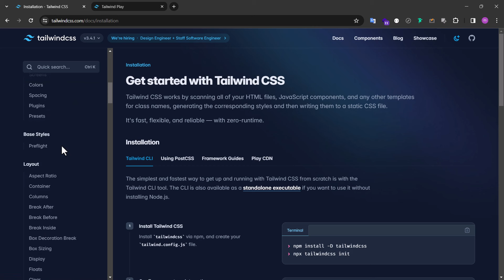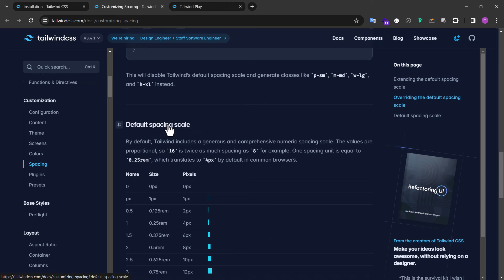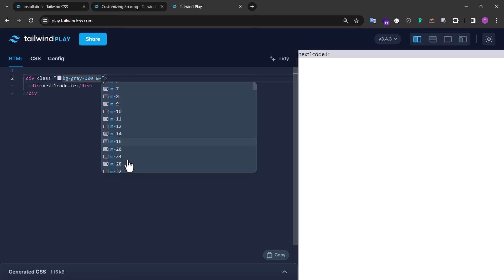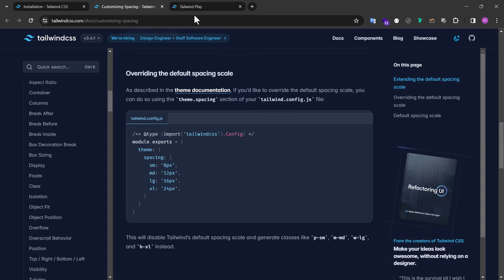آموزش تیلویند (tailwind css) - معرفی فصل spacing و sizing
🔸تیلویند (tailwind css) یک فریمورک Utility First هست ، این فریمورک متشکل از تعداد زیادی کلاس های آماده و از قبل تعریف شده هست که میتونید واسه پیاده سازی هر دیزاینی ازش استفاده کنید.